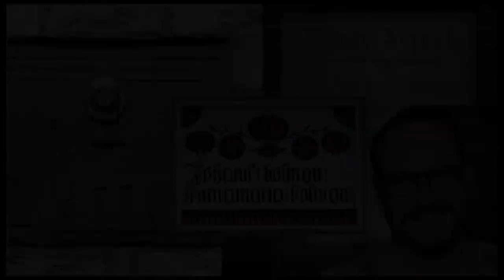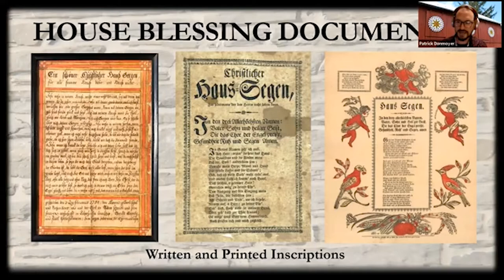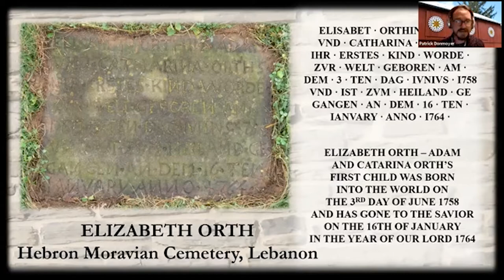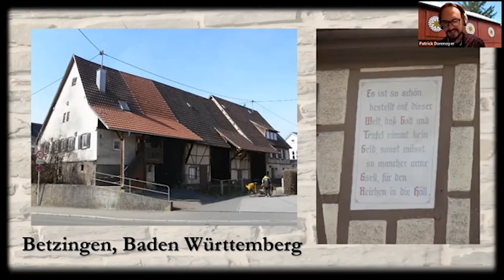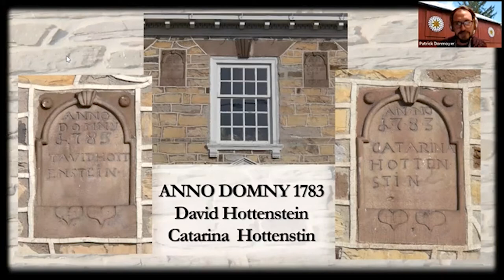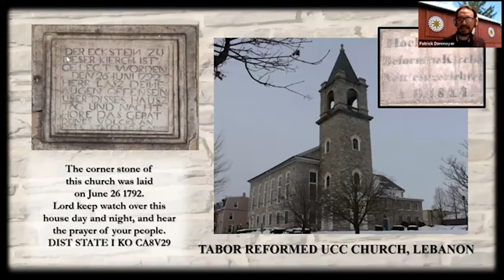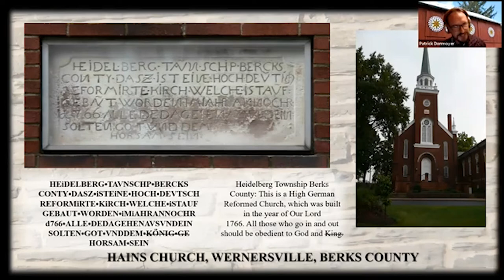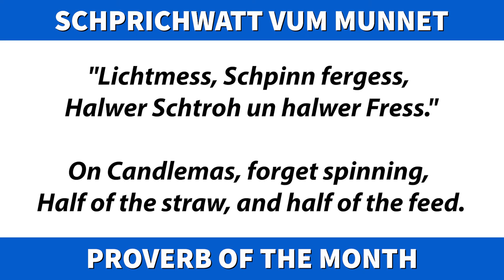House Blessing Stones 3-4-22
Host Patrick Donmoyer provides a special lesson on house blessing stones, the Pennsylvania Dutch tradition of including a stone charm as a decoration on a building on Pennsylvania German.